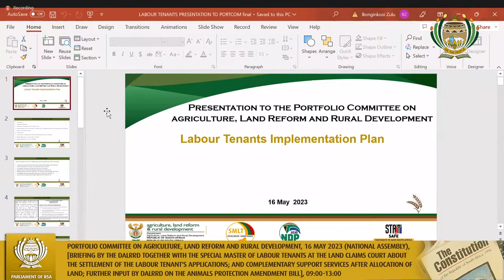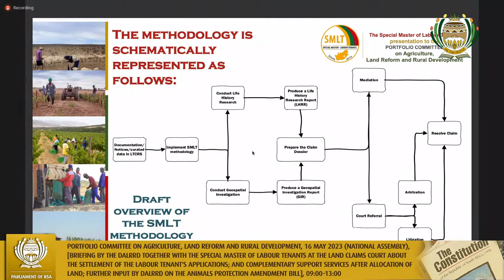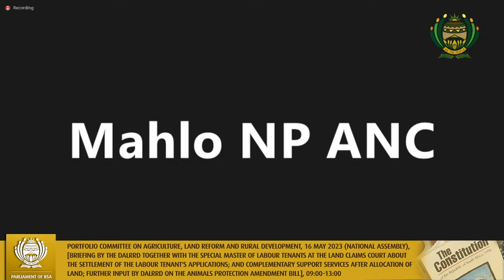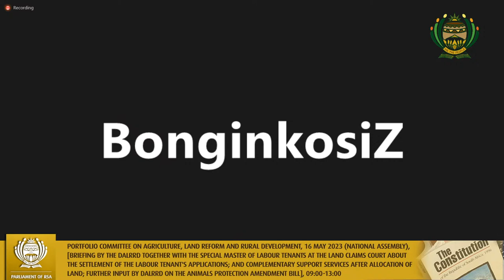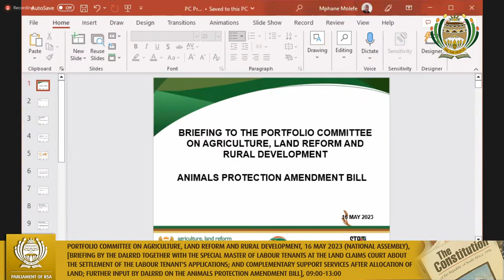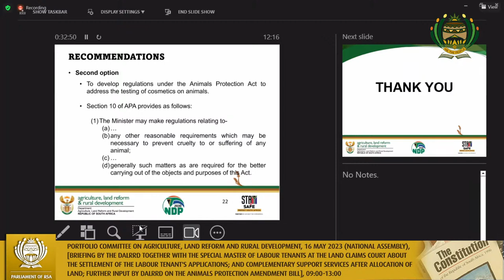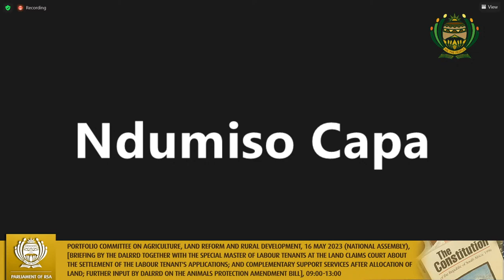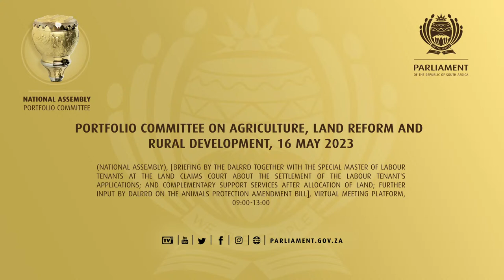Portfolio Committee on Agriculture, Land Reform and Rural Development, 16 May 2023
(National Assembly), [Briefing by the DALRRD together with the Special Master of Labour Tenants at the Land Claims Court about the settlement of the Labour tenant's applications; and complementary support services after allocation of land; Further input by DALRRD on the Animals Protection Amendment Bill], Virtual Meeting Platform, 09:00-13:00